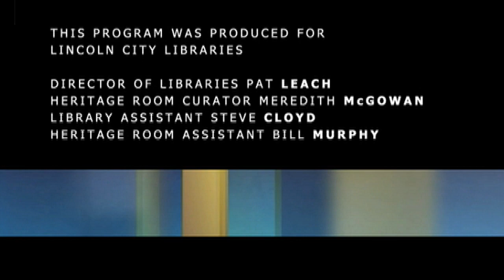Ames Reading Series: Sarah McKinstry-Brown